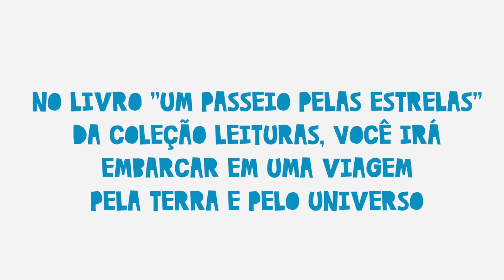Entendendo rotação e translação - Terra e Universo - Coleção Leituras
Neste vídeo os pequenos poderão confeccionar o planeta Terra, o Sol e a Lua e entender como funciona os processos de rotação e translação. Terra e Universo é um dos temas da disciplina de Ciências da Coleção Leituras para Ensino Fundamental I da Alfa e Beto